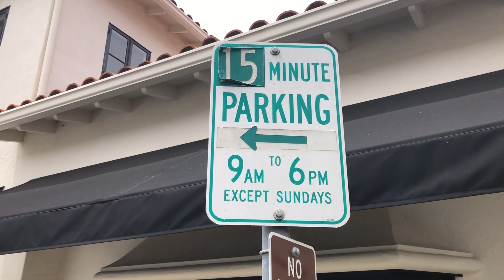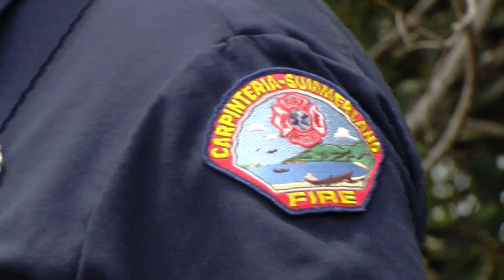Urgent fire safety projects encouraged as the warm months arrive